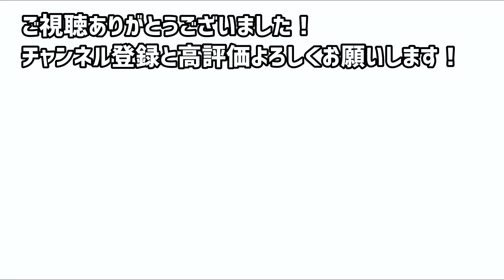【Apex】戦闘中に意識した方が良いことを話すnaohiro21【456/Riddle】【なおひろ21】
元ネタ

ApexLegendsをプレイしています。日韓大会で１位になったり、アジア大会で４位になったりしたことがあります。
(下に続く)

視野角110
DPI　800
ゲーム内感度　1.1
ADS感度倍率　1

マウスパッド　　ARTISAN 紫電改(シデンカイ) MID XLサイズ
マウス　　　　　G PRO X SUPERLIGHT
ウェブカメラ　　C980GR
椅子　　　　　　Razer Iskur ゲーミングチェア Black
モニター　　　　Acer ゲーミングモニター SigmaLine 24.5インチ KG251QIbmiipx
　　　　　　　　0.5ms(GTG) 240Hz
モニターアーム　SHOPPINGALL カナダが愛した初心者用 モニターアーム 2画面 デ
　　　　　　　　ィスプレイアーム デュアル ガス スプリング 32インチ対応
マイクアーム　　ロジクール G Blue Compass
キーボード　　　Logicool G G213rゲーミングキーボード
マイク　　　　　SHURESM7B単方向ダイナミックマイク
マイクケーブル　マイクケーブル、UGREEN XLRケーブル、Canonケーブル、マイク
　　　　　　　　延長、6.6フィート（2 m）
オーディオインターフェース　ヤマハAG03DJミキサー
ヘッドホン　　　　Razer BlackShark V2
シリコンスプレー　呉工業シリコーンスプレー（420）
アームカバー　　　CW-X HUY421ウィメンズアームカバー
　　　　　　　　（フィンガーハングタイプ）
机　　　　　　　　Bauhutteってやつ(高さ変えれるやつ　詳細は分からん)